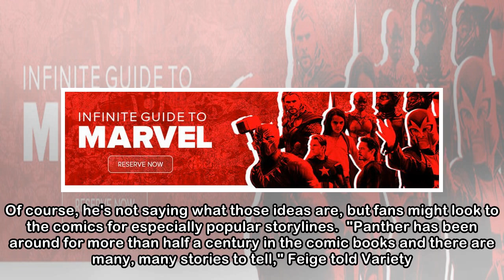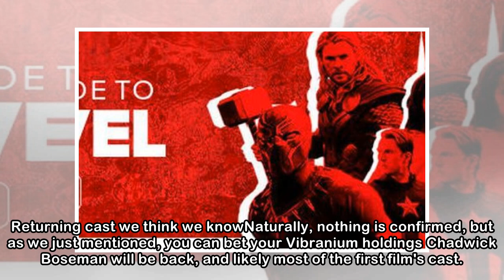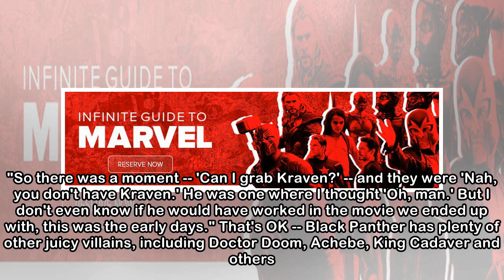Black Panther 2: Release date, cast, rumors and theories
Marvel Warning: Spoilers for Black Panther and Avengers: Infinity War ahead, plus speculation for Black Panther 2. Wakanda forever! Since Black Panther proved such a blockbuster, a sequel was inevitab...